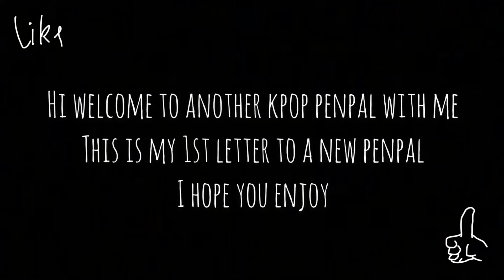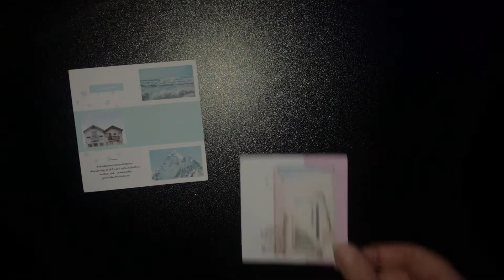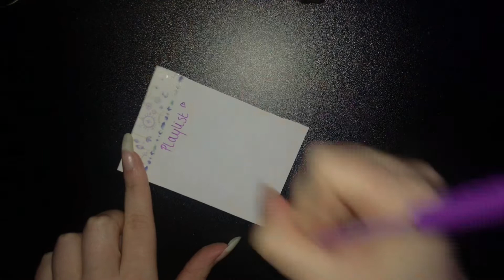Kpop penpal with me (new penpal) ✨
Hey everyone welcome to another kpop penpal with me, this is my first letter to a new penpal 😊

Musician: Rook1e

Musician: Jef

Musician: Rook1e

Tags: Kpop penpal Bts army Exo exol got7 monstax nct 1team laysha kard bigbang korea korean letter stationary